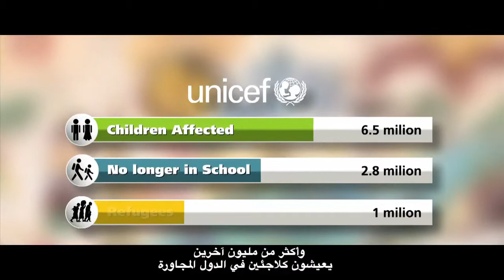Kora Bora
Created by MIND for Media Innovations & Development